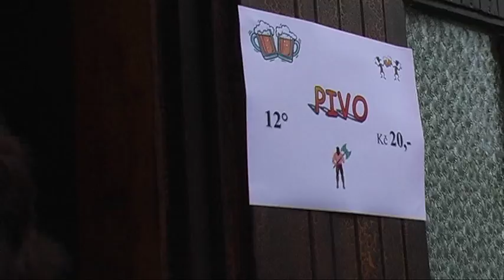STARKSTADT 1938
je vydařená rekonstrukce historických událostí z doby před začátkem 2. světové války...na Stárkovském náměstí dne 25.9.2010, kterou pořádal Spolek vojenské historie T - S 20 Pláň.